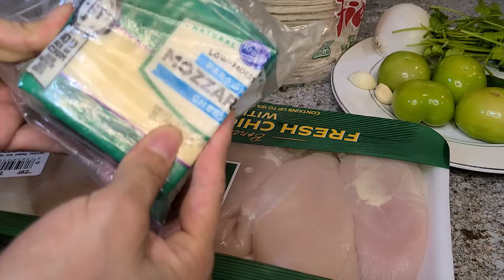ENCHILADAS VERDES SUIZAS CON POLLO!! EN CREMA POBLANA MUY RICAS/CASEROLA y HORNO😋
Hola,hola mi gente chula!! hoy les traigo esta rica receta de unas Enchiladas Verdes de Pollo, Cremosas y con Chile Poblano. Más conocidas como Enchiladas Zuisas!! Deliciosas para cuparse los dedos, espero que les guste y la disfruten en compañía de sus familiares. Saludos y ablazos fuerte.
Receta
 1-1/2 - Pechuga de Pollo
1- Cebolla
3 - Ajo
25 - Tortillas
1 - Taza de Crema sin Sal
1 - Trozo de Cilantro
2 - Chiles Poblanos
2 - Chiles Verdes
4 - Tomatillos
1 - Paquete de Queso Mozarela o Quesadillas y Sal algusto